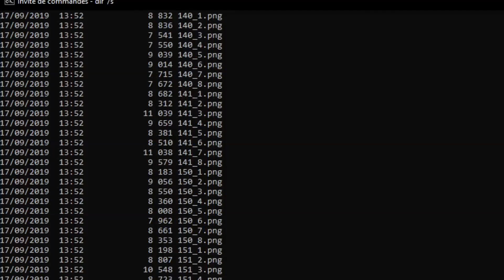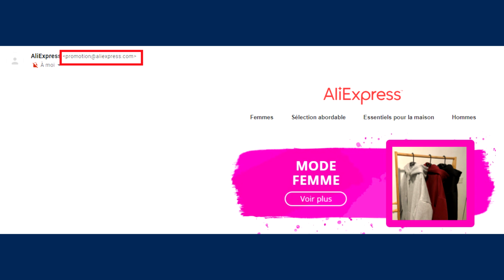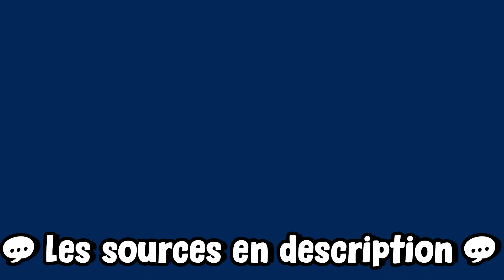QU'EST CE QUE LE WHALING, CETTE ATTAQUE PIRE QUE LE PHISHING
Yo !

💬 Si tu aimes ce genre de vidéo, tu peux me le dire en commentaire 💬

Proposer vos idées de vidéos en commentaires !